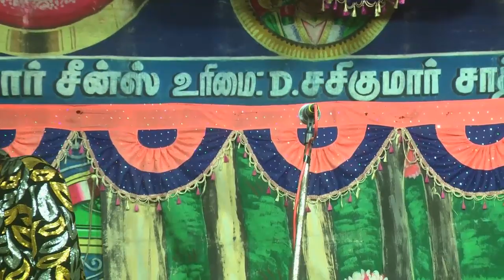ஆசாரிபுதூர் நாடகம்|2| மருங்காபுரியாரின் மாஸ் மாஸ் பக்கா மாஸ் நகைச்சுவைகள்